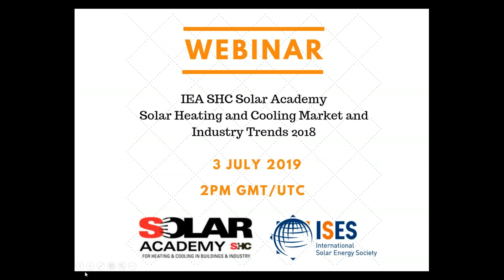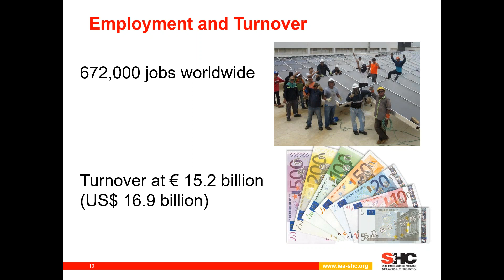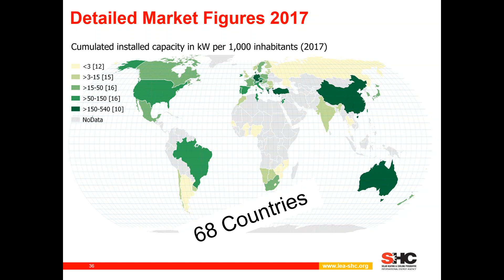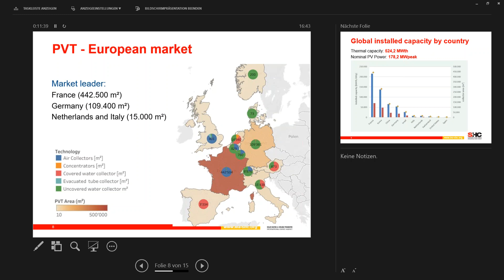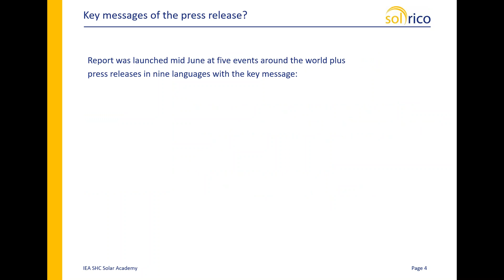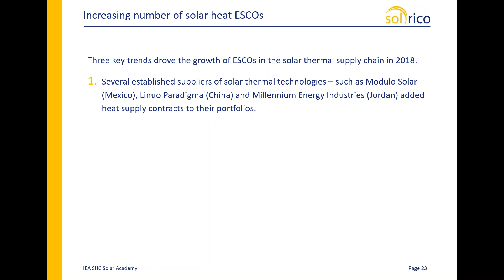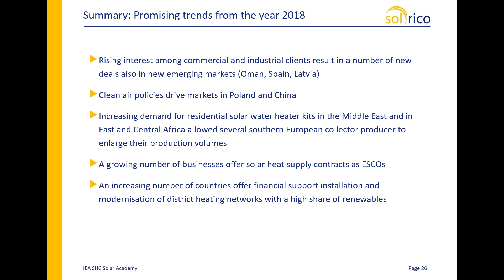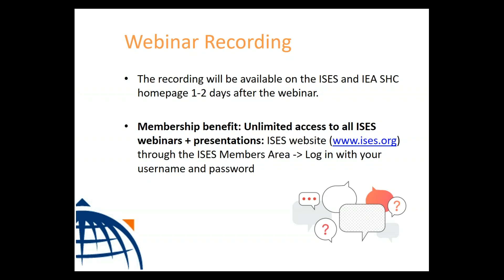Webinar: IEA SHC Solar Academy Solar Heating and Cooling Market and Industry Trends 2018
This webinar will highlight the key data and findings of the two most recent SHC market reports: Solar Heat Worldwide: Global Market Development and Trends in 2018 from IEA Solar Heating and Cooling Programme (IEA SHC) and the Renewables 2019 Global Status Report from REN21.

Three experts will speak during the 1.5 hours webinar and a Q/A session for questions from the audience is included.

Werner Weiss, Director of the Austrian research institute AEE INTEC and co-author of the study Solar Heat Worldwide, shares key data on global market developments, added capacity in 2018, prospering applications, jobs and the contribution to emission reduction. His presentation is titled "Global Market developments and highlights in 2018".

Thomas Ramschak, research associate at AEE INTEC and Subtask leader of IEA SHC Task 60 on Application of PVT Collectors, explores market and industry development of PV-Thermal technologies. His presentation is titled "Photovoltaic-Thermal Systems (PVT) achieves market relevance".

Bärbel Epp, News Editor of solarthermalworld.org and author of the GSR section Solar Heating and Cooling Market and Industry, presents industry and business trends 2018. Her presentation is titled "Industry and business trends 2018".

The webinar will be moderated by Pedro Dias, Secretary General of Solar Heat Europe, Belgium.